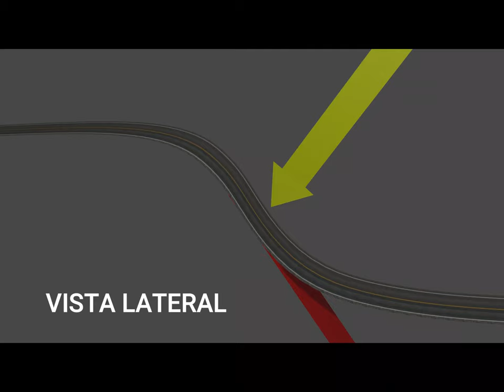Fenómeno Subida que baja (EXPLICACION)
¿Alguna vez has sentido que la carretera va de subida pero tu carro se acelera? ¿O que una botella gira hacia el lado que está más alto? En ese video aprenderás por qué ocurren esos fenómenos tan extraordinarios.